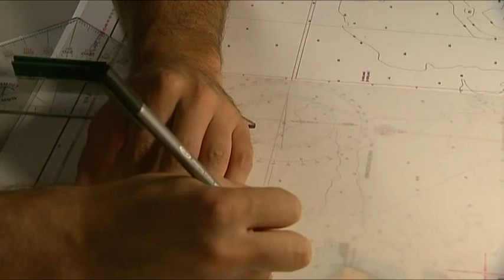Uma sala que salva vidas em seis milhões de quilómetros quadrados de mar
Esta semana um pescador caiu ao mar na zona de Peniche e em 10 minutos estava no local um "salva vidas" do Centro de Busca e Salvamento. O homem desapareceu, mas o Centro salvou só no ano passado 482 pessoas.

Texto e edição: Fernando Peixeiro